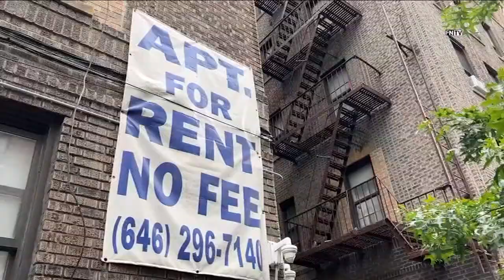Woman falls through her apartment floor into cellar in Bronx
A woman escaped major injury after the floor in her bathroom gave out and she fell into the basement of her building. Naveen Dhaliwal has the details.

NEW HERE? –